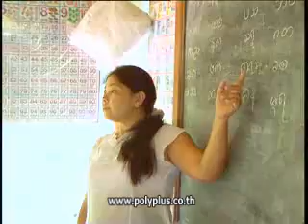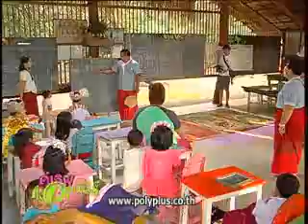คู่เลิฟตะลอนทัวร์ 16 ก.พ. 57 4-4